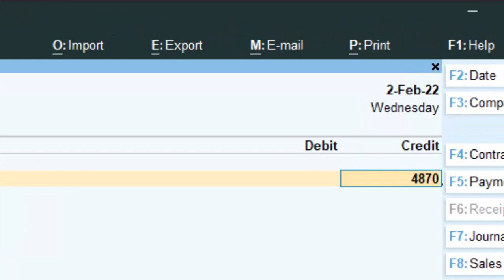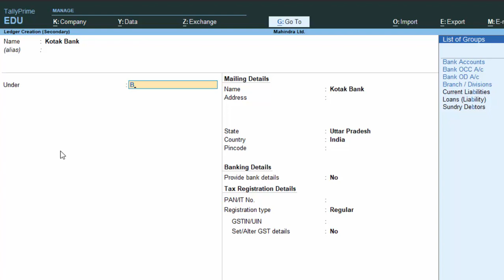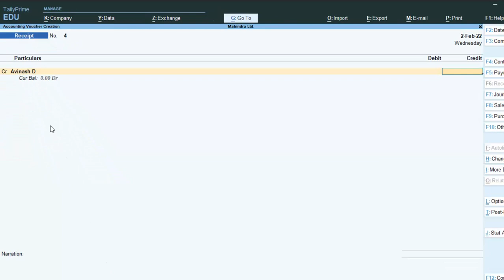Payment Received through Bank Account in Tally Prime@COMPUTEREXCELSOLUTION